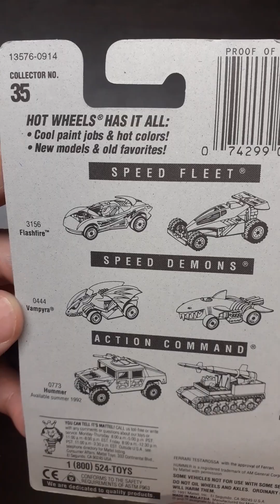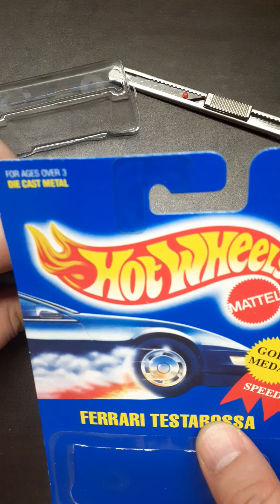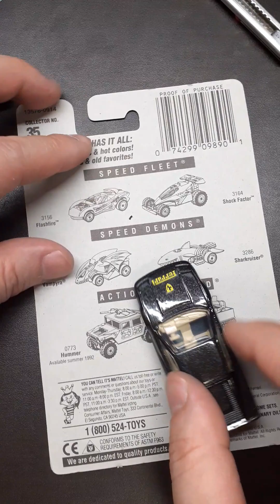00095 🔥HOT WHEELS 😆❤👍 FERRARI TESTAROSSA 🇮🇹🇲🇾🇺🇸🇰🇷